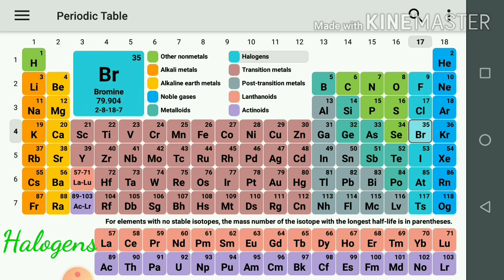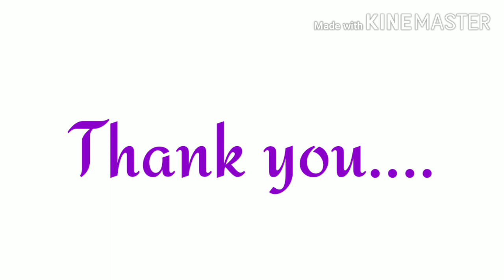Periodic table song - 2| Alkali metals| Alkaline earth metals|Noble gases|Halogens|Non-metals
This is a song for periodic table to remember the elements in vertical manner.Alkali metals,alkaline Earth metals,halogens,Noble gases and non-metals.
Link to buy Periodic table chart,
Enjoy science